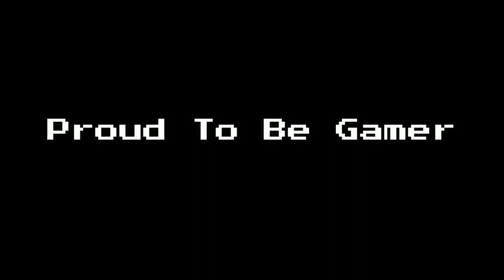If you love snipers watch this till the end!